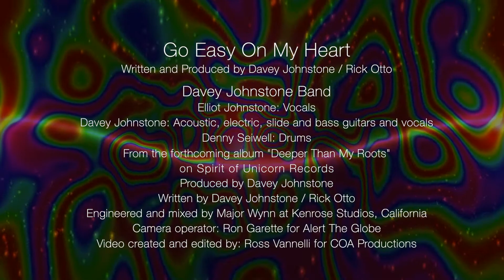Davey Johnstone Go Easy on My Heart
• Brand new solo album from long-term Elton John guitarist Davey Johnstone
• Recorded during the pandemic hiatus that postponed Elton John’s Farewell Tour
• A personal triumph following his debut “Smiling Face” some 48 years after its 1973 release.

Davey Johnstone has been Elton John’s guitarist for 50 years. He has also played with Alice Cooper, John Lennon, Stevie Nicks, Lenny Kravitz and many, many more! In his role as Music Director he will resume the hugely successful Farewell Yellow Brick Road tour with Elton and the band in January 2022.